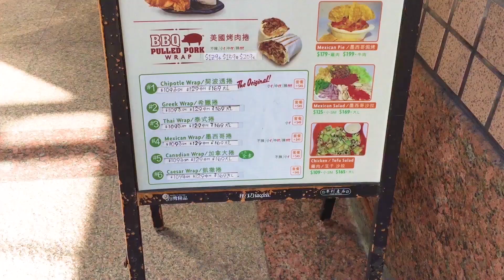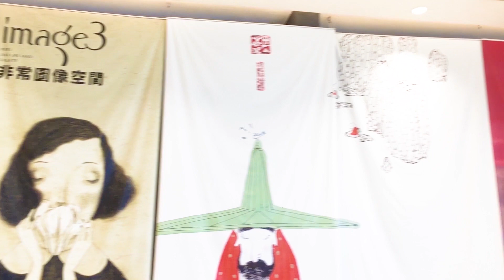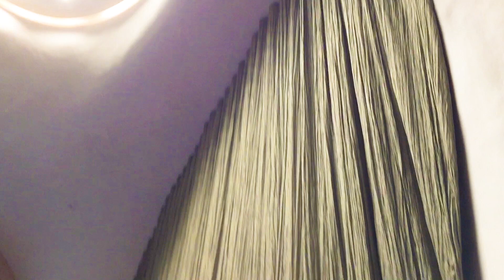My Taichung Getaway: Everything You Need To Know Part 1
Part 1 of my Taichung Vlog. This video captures my personal experience traveling to Taichung and is also a mini travel guide for anyone interested in learning more about this dynamic city. Please note that this trip took place before the massive COVID-19 outbreak. I strongly advise you all to abide to your country's travel policy and stay home if required. With that said, I hope that you will enjoy this video and perhaps escape for awhile.  Have a safe and happy Easter weekend!